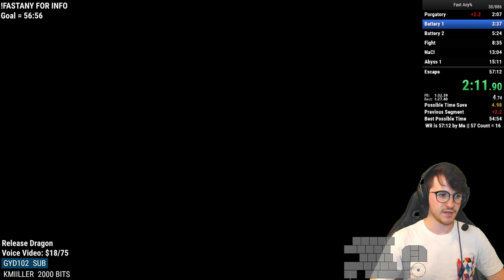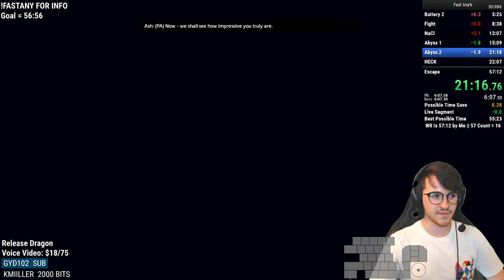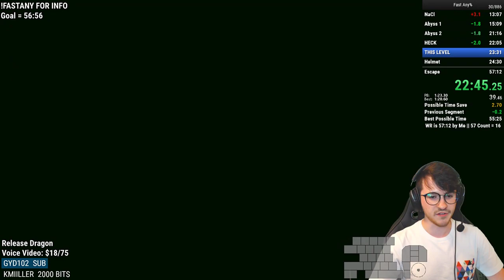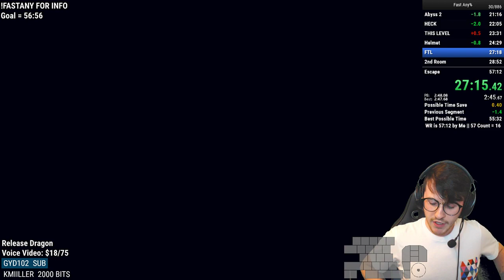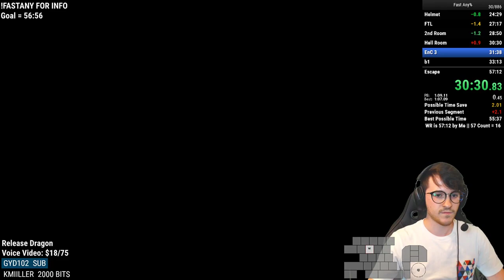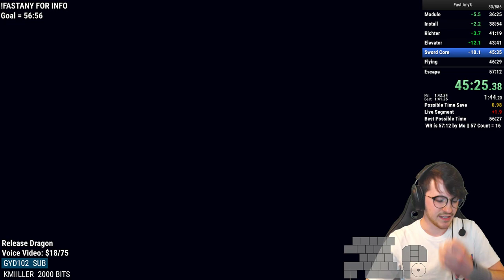[old] Titanfall 2 Fast-Any% in 57:00 [1:22:03 Equivalent]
Fast Any% is a category that uses premade quicksaves to skip nearly all the cutscenes and unnecessary waiting in Titanfall 2's campaign. The save/load points were decided upon by the Titanfall 2 speedrun community. For more information about specific rules, check here!:

WELP, I guess it's about that time for another classic Salty WR(tm). If there was ever a run that goes to show that EVERY SECOND COUNTS, it's this one. I was 4 seconds off a monumental WR. 56:56 is equivalent to a 1:21 in Any% and is a time I've been grinding for for a long time. This run is actually pretty similar to my last one in terms of quality. I messed up all the same stuff, just not quite as bad as before lol.